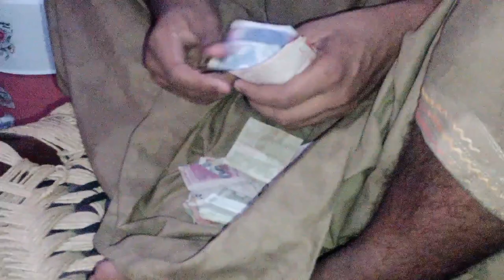limCay ka Kaam khatam honey ky bad banai meethi Chatni ! Mini VLOG | Zaibi goolgappy wala